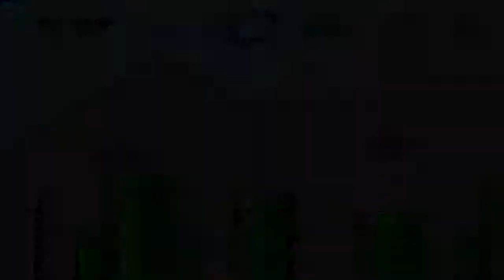Lets Play Together Super Mario Wold 100% Bonus Part Star Road [3]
Wen die Yoshis nicht wären, hätten wir hier gewaltige Probleme Leute